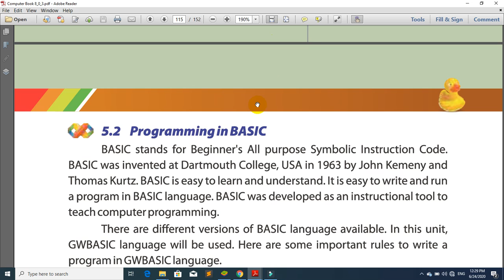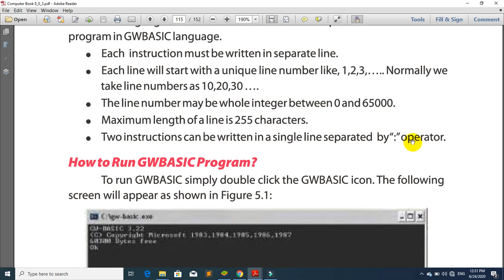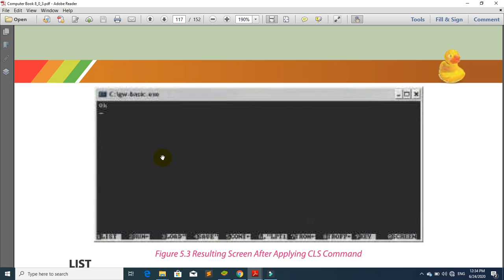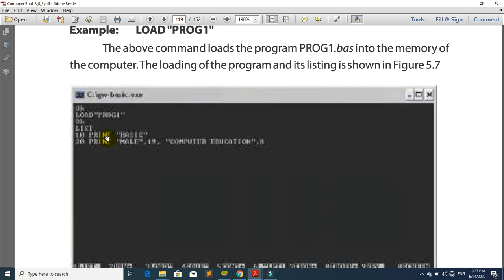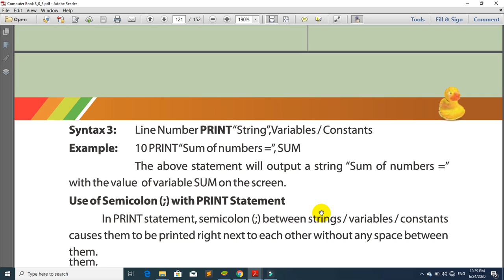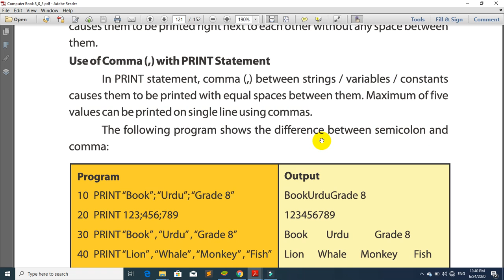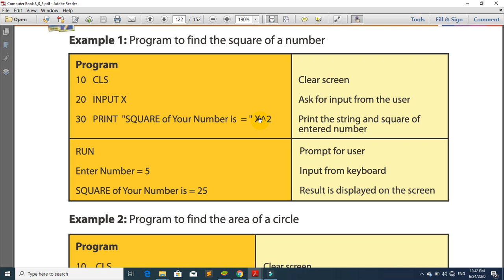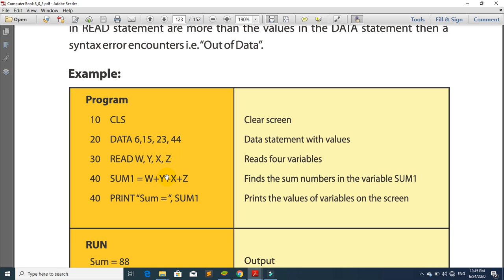Sir Furqan Ali Class 8th Lecture 04 June 2020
Sir Furqan Ali | Subject: Computer Lecture 4 | Class 8th | June 2020